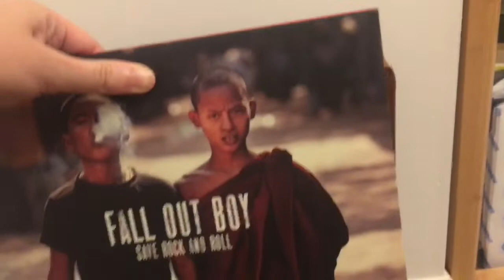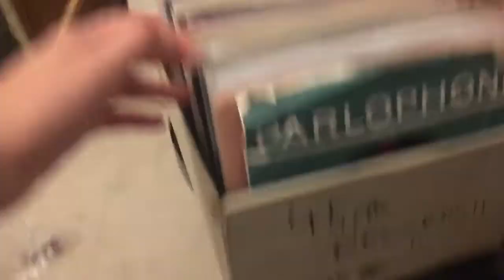I got Daft Punk’s ‘Discovery!’ | Records With Rem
Finally got my hands on such an incredible album!